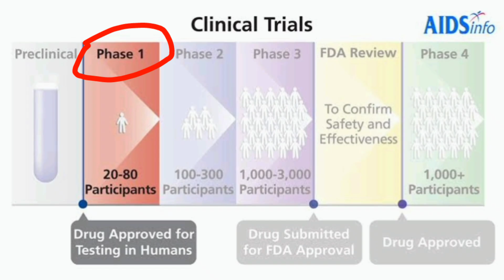why is it so hard to cure HIV? did we found cure for HIV?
American Gene Technologies (AGT) has a spinoff company called Addimmune that is focused on developing a cure for HIV. AGT's HIV project is now called Addimmune

HIV is difficult to cure because it has a latent viral reservoir. During the virus's life cycle, HIV integrates into the host's DNA. A subset of integrated HIV provirus remains transcriptionally silent, producing neither viral proteins nor viral progeny, until reactivation by various physiologic stimuli.

Another major obstacle to an HIV cure is viral latency. Latency is when a virus infects a cell but does not immediately begin.

Antiretroviral therapy (ART) is a combination of medicines that can control HIV. However, antiretroviral therapy is not a cure for HIV because HIV can hide its instructions inside of cells where drugs cannot reach it.

in this video, we talk about:

why HIV is so hard to cure?
how some people only permanently cured from HIV?
Latest HIV cure?